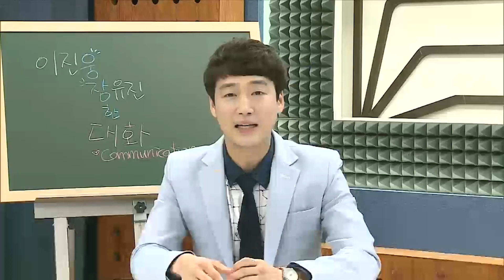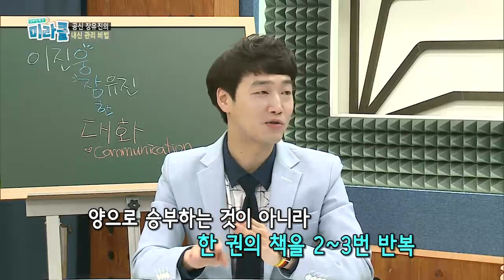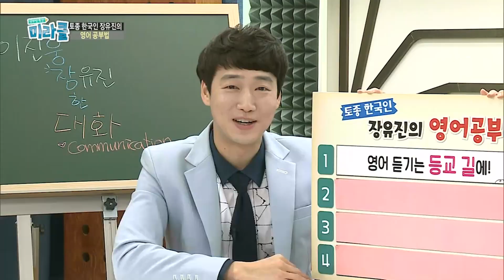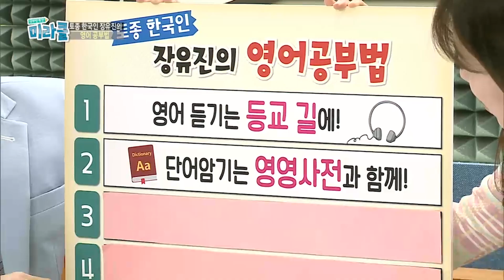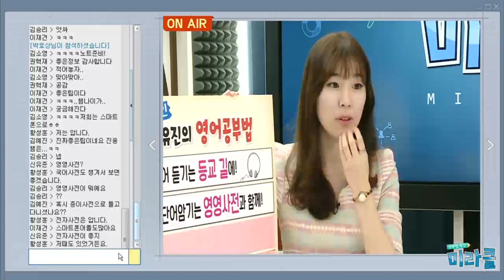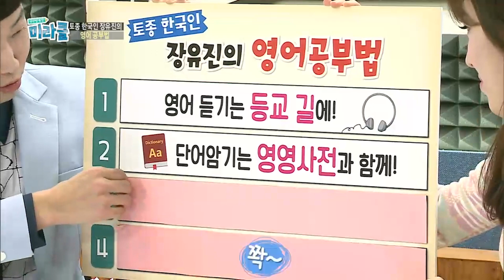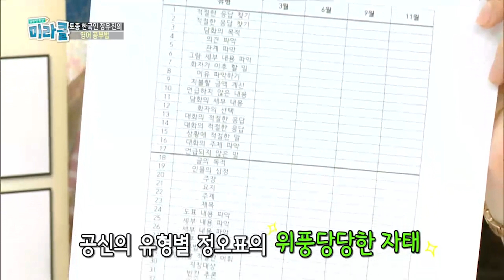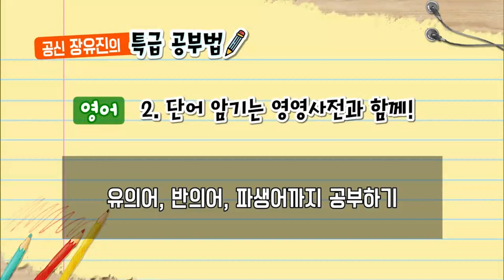투자한 만큼 명확하게 돌려주는 게 바로 '공부' 문과 선배가 후배들에게 들려주는 생생한 조언 '국영수' 공부법📝 I 공부의 신 I 공부의 기술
성균관대학교 정치외교학 전공인 장유진 멘토가 알려주는 국영수 공부의 비결👀
개인적인 경험이 담긴 특급 노하우를 알려 드립니다🍯